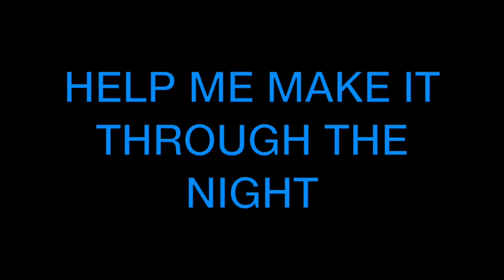HELP ME MAKE IT THROUGH THE NIGHT... COVER BY DON OVERBY